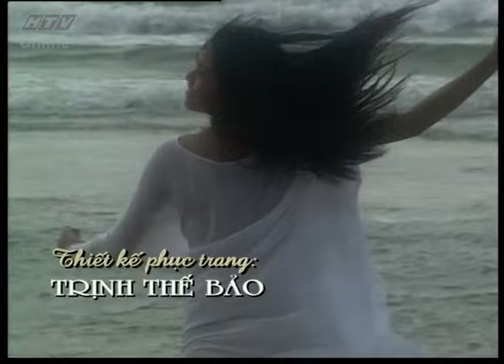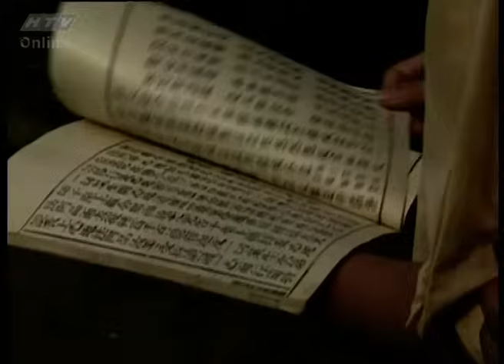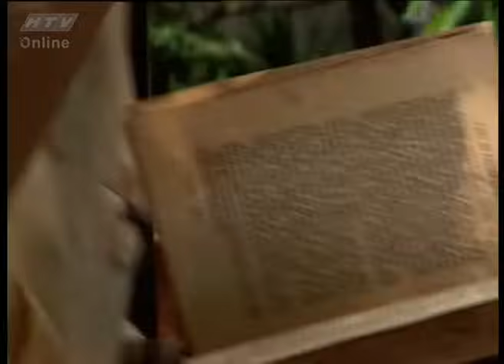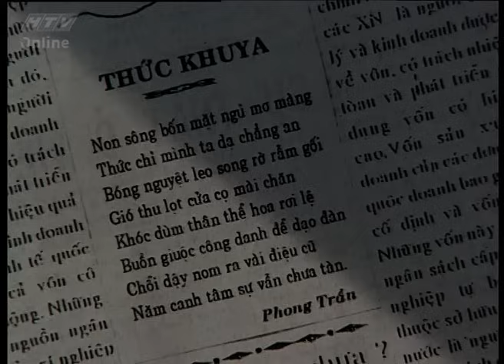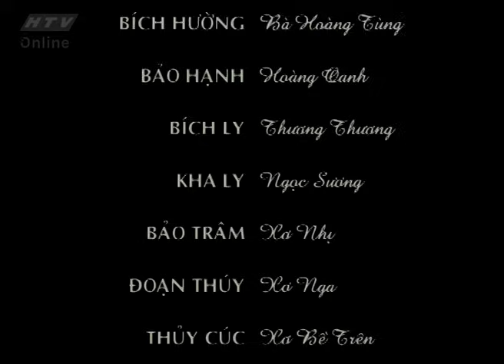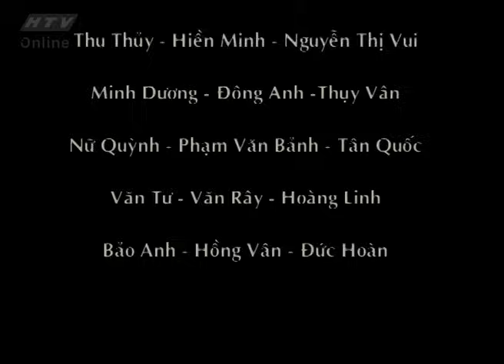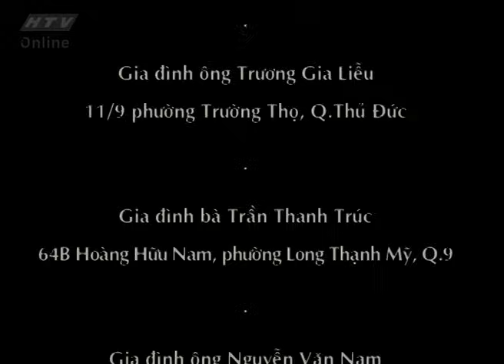HÀN MẠC TỬ - TẬP 01/06| TĂNG THANH HÀ, NGUYỆT ÁNH, LÊ VĂN ANH | PHIM VIỆT NAM HAY NHẤT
Đạo Diễn: NSUT Trần Mỹ Hà
Diễn viên: Lê Văn Anh, Tăng Thanh Hà, Nguyệt Ánh, Tồng Nha Cát,...

𝐍𝐨̣̂𝐢 𝐃𝐮𝐧𝐠:
Cuộc đời thi sĩ Hàn Mặc Tử được đạo diễn Trần Mỹ Hà vẽ lên như một bức tranh thơ, được chấm phá bởi những tuyệt tác thơ để đời và những mối tình đi qua cuộc đời ông đầy mộng ảo, cũng đẹp như thơ và không kém bi thương...

Nổi tiếng từ khi còn rất trẻ, chẳng phải ngẫu nhiên mà chàng trai Nguyễn Trọng Trí (tên thật của nhà thơ Hàn Mặc Tử - Lê Văn Anh đóng) được nhà thơ Phan Bội Châu (Thanh Hoàng) gọi là “tiên sinh” khi bài thơ Thức khuya của Phong Trần (bút danh đầu tiên của Hàn Mặc Tử) đăng trên tạp chí Mộng Du Thi Báo: “Non sông bốn mặt mơ màng ngủ / Thức chỉ mình ta dạ chẳng an / Bóng nguyệt leo sang rờ rẫm gối / Gió thu lọt cửa cọ mài chăn…”
Và cuộc đối ẩm, họa thơ giữa ông và Hàn Mặc Tử trên sông Hương đã được đạo diễn chăm chút khá kỹ. Đêm yên bình lặng lẽ, dòng nước lững lờ trôi, văng vẳng đâu đây tiếng hò của cô gái Huế. Trên chiếc thuyền nan, hai thế hệ và tâm hồn yêu thơ đồng điệu, nâng chén ngâm nga quên cả đất trời, quên cả xung quanh là bọn mật thám rình rập.

Người tình thứ nhất trong cuộc đời Hàn là Thu Cúc (Tống Nha Cát). Có yêu, có si nhưng tất cả chỉ dừng lại đó vì giữa Hàn và nàng có một khoảng cách về tín ngưỡng khó thể vượt qua. Nàng ra đi, chàng vào Sài Gòn và chính ở đây chàng đã tìm được tình yêu bởi Mộng Huyền (ngoài đời là Mộng Cầm), nữ thi sĩ người Phan Thiết.

Mối tình lãng mạn của Hàn và Mộng Huyền được quay phim Bùi Vi Nghi “bắt” rất đẹp: trên lời bình thơ là những khuôn hình đẹp và lãng mạn đan chồng vào nhau, thực - ảo về những kỷ niệm hạnh phúc, Hàn cầm tay Mộng Huyền đi thuyền dạo biển dưới trăng, đồi cát vàng rực rỡ ánh bình minh và nụ hôn đầu trao nhau đắm đuối ngọt ngào...